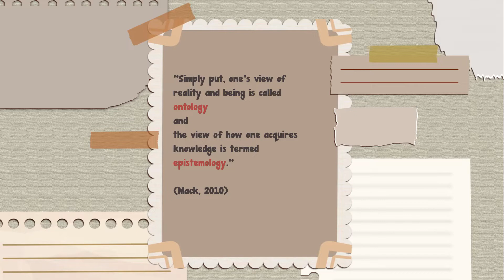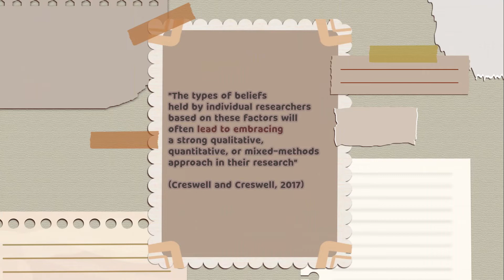Paradigm in Research; What is it and Why does it matter - Difa Mahya Zahara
Hello everyone, assalaamualaikum warahmatullahi wabarakatuh. In this video, I will discuss about paradigm in research.

So, paradigm is basically a set of assumptions and beliefs that we, as researcher, bring into our research (Creswell & Creswell, 2017).
Paradigm consists of ontological and epistemological assumptions (Mack, 2010). Ontology is one’s view about reality and existence, while epistemology is one’s view about how knowledge is acquired.
Now that we know what paradigm is, we can discuss it further about the types of paradigm (Creswell & Creswell, 2017; Mack, 2010).
Positivist
This paradigm holds the assumptions that reality is external or independent from us. So here, knowledge is treated as something that is objective and can be obtained deductively.

Post-positivist
This paradigm differs in a sense that they do not agree with the idea that there is this absolute objective truth. But rather, we can only get closer the truth.
Interpretivist
This paradigm can be said as anti-positivist because it believes that reality is subjective, and that people construct their own meaning of reality.
Critical
This paradigm views reality as political, socially constructed, and that it serves the interest of certain group of people. Therefore, what we know/knowledge is determined by those in power,
and not the actual truth.
Pragmatic
This paradigm views reality as more fluid, it is constantly negotiated and debated. So, knowledge is seen more as what works at the time or what can be practiced.
Now, the question would be "why does this matter?" Well, as researcher, of course we have our own paradigm, right? By identifying, by being aware of our paradigm in this research, it can help us to explain why we chose this research design, and why we chose this method. Creswell J. W. and Creswell J. D. also discussed this, the type of paradigm held “will often lead to embracing a strong qualitative, quantitative, or mixed method approach in their research” (Creswell & Creswell, 2017, p. 44).
So, for instance, let's say we have this problem about students' low achievement at school. If we approach this by using positivist paradigm, it will be more likely that we will apply the quantitative design and methods.
It needs to be remembered that not all papers provide this paradigm explicitly. However, Creswell J. W. and Creswell J. D. (2017) suggested for researchers to explicitly state their paradigm, especially for like proposals. It can consist of; the philosophical paradigm or the paradigm itself, the basic definition of that paradigm, and lastly, how the paradigm shaped your approach to research.

So, we have discussed about paradigm, and we can see how important it is for us as researchers. Please do check out more other readings to understand further about paradigm, and I hope this video gives you a little bit insight before jumping in further into the world of academic research.